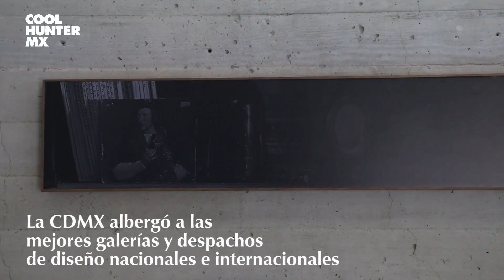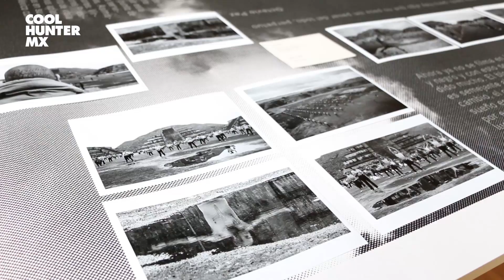COOLHUNTERMX - Semana del arte 2017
Una semana en la que se vivió al máximo la escena del arte en México.